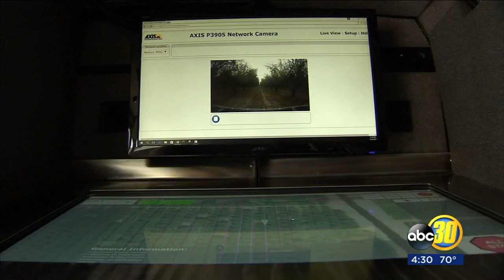Autonomous sprayer may revolutionize the agricultural industry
The Delorean of spray rigs might look like it belongs in a showroom but this vehicle is moving the ag industry forward at a very measured pace.